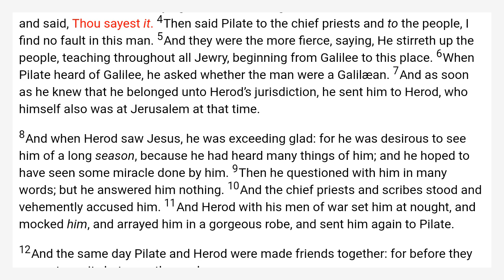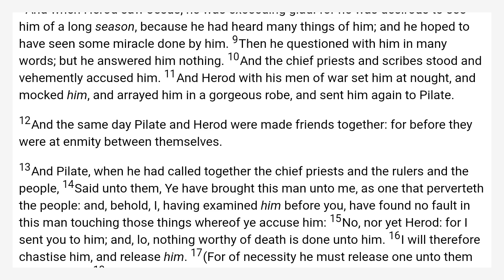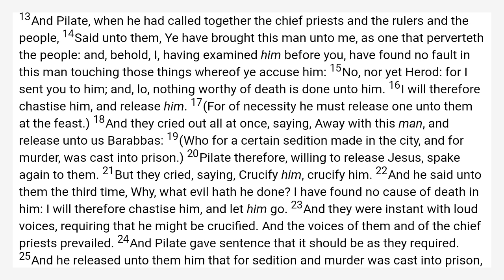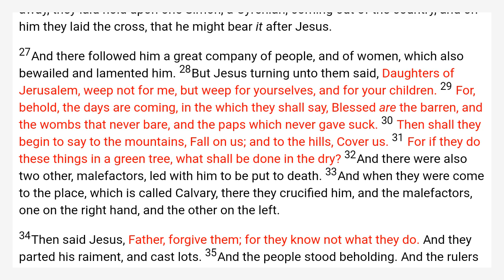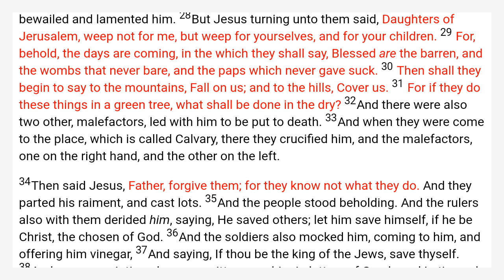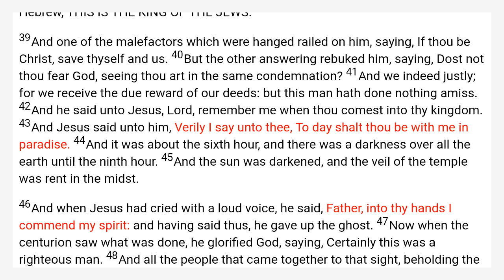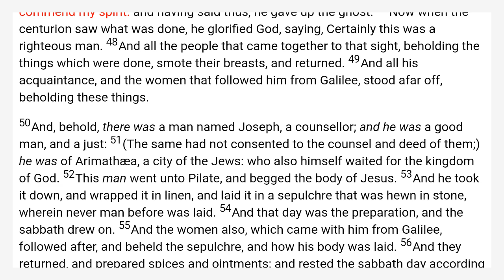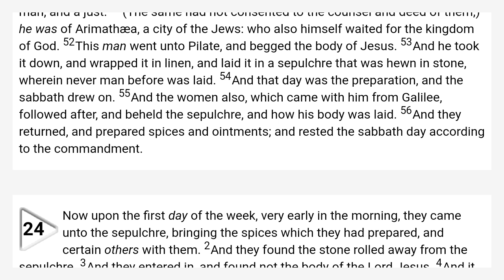Luke 23 King James Bible